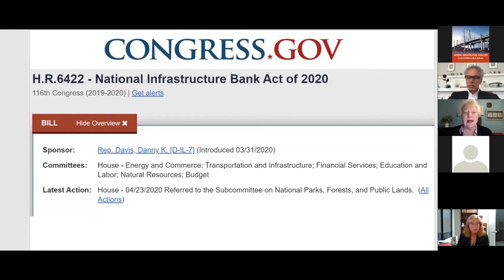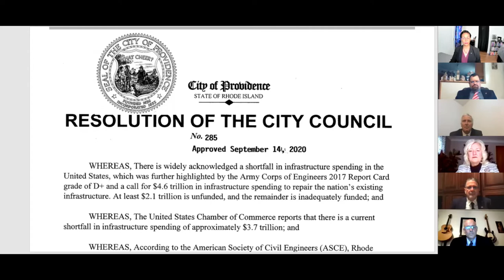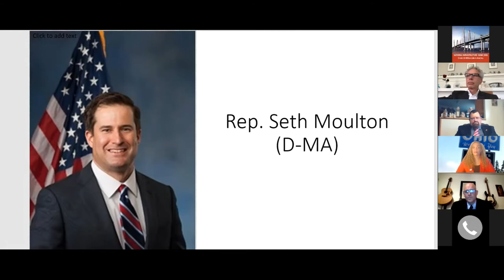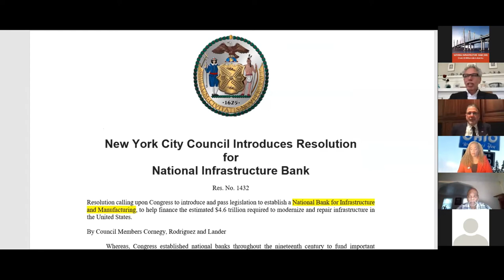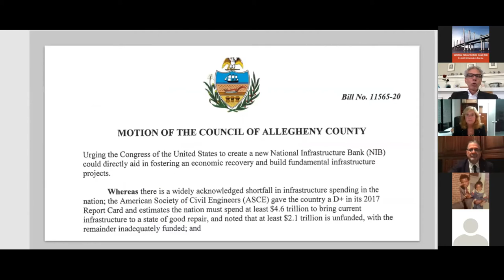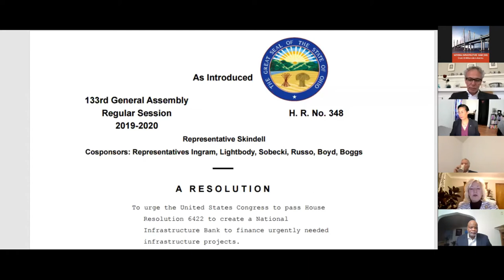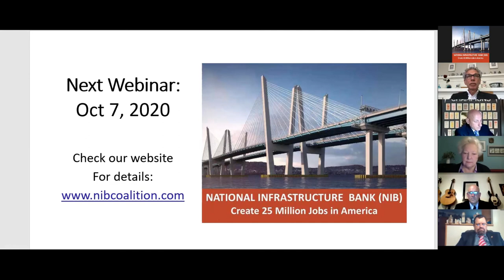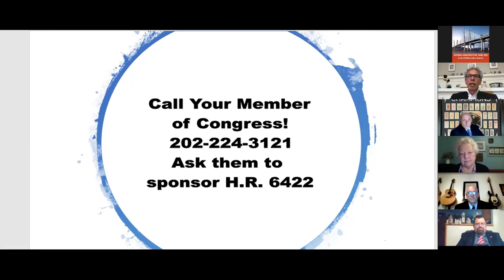Webinar: National Infrastructure Bank (NIB), High Speed Rail and 25 Million New Jobs.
This webinar, held on Thursday, September 24 at 7 pm Eastern, featured appearances from Rep. Danny Davis (D-IL) and Rep. Seth Moulton (D-MA), who are both co-sponsors on the bill in the U.S. House H.R. 6422, "The National Infrastructure Bank Act of 2020".  In addition, more than a dozen state representatives, city and county council members, and labor leaders participated in a discussion of how the NIB would enable the U.S. to build a 9000 mile high-speed rail network, as well as repair our decaying and crumbling water systems, dams, bridges, existing rail, and other infrastructure.